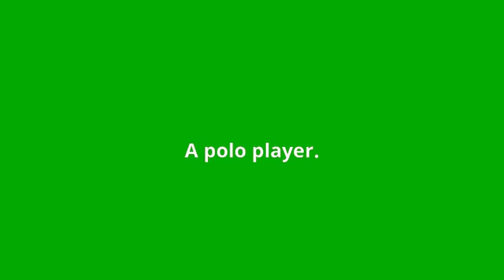what is the meaning of poloist.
what poloist means:
A polo player.